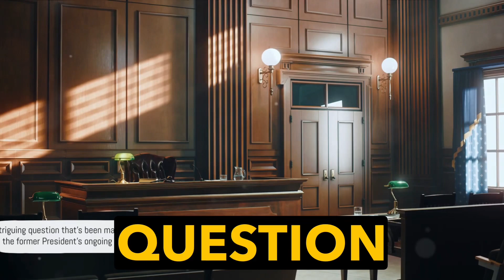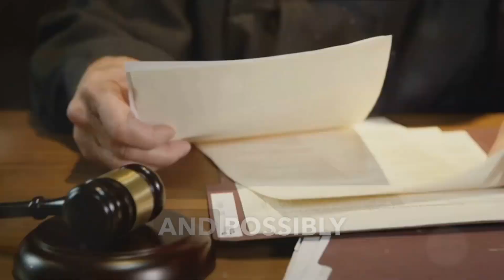Trump’s Trial Delays: A Potentially strategic Move? Let’s Weigh It Out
🚨BIG QUESTION: Could delays in Trump's trials actually benefit him? Let's dive into the potential outcomes as we follow the twists and turns of his legal battles.